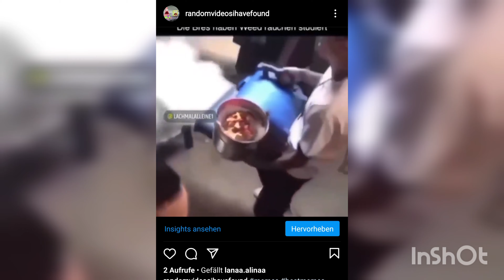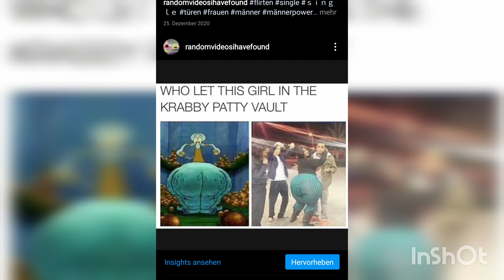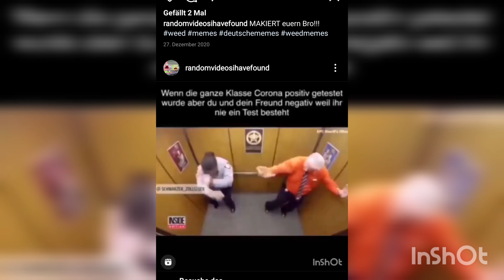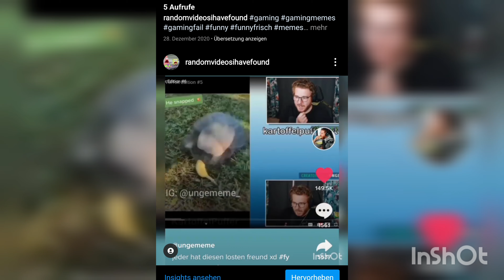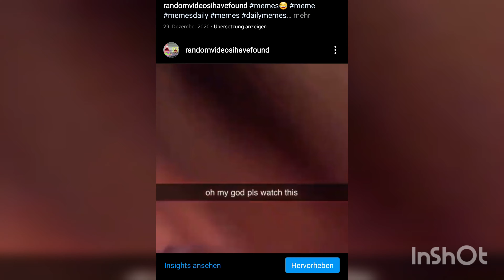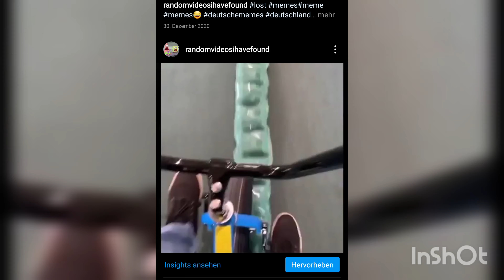memes and random Videos #1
Deutsche memes und andere😂😂😂